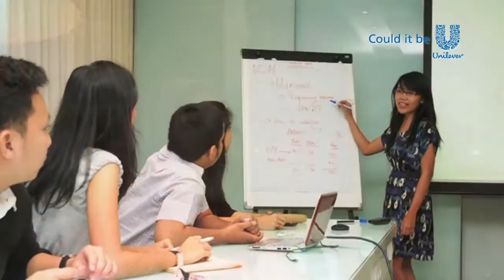Why Unilever is the best place to have your internship?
Exposed yourself to future possibilities. What better ways to kick start your career and develop yourself than joining one of the best and biggest company in Indonesia? Unilever Leadership Internship Program is certainly a great way to learn.